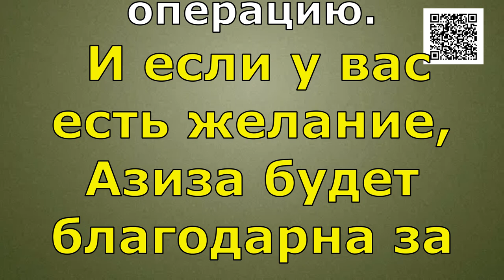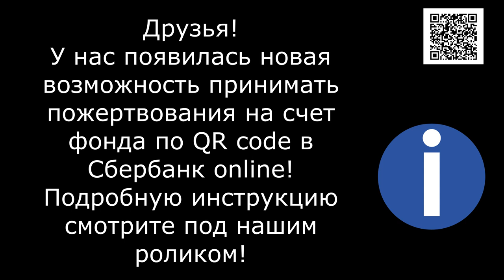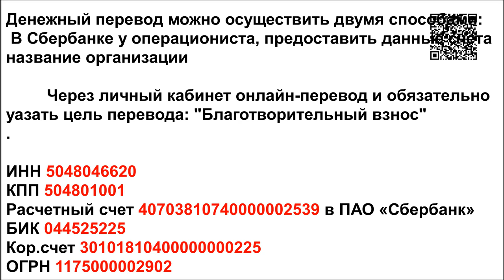Помочь попавшему в беду...ЭТО ТРУДНО?/cat with chewed up paws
Голодные телефоны:
Билайн: 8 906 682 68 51
Билайн: 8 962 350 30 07
Теле2:  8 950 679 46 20

Our bank cards:
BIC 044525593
Получатель платежа: Valentina Silich

Visa Classic:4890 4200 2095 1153
The beneficiary of payment: Valeriia Utkina
Получатель платежа: Valeriia Utkina